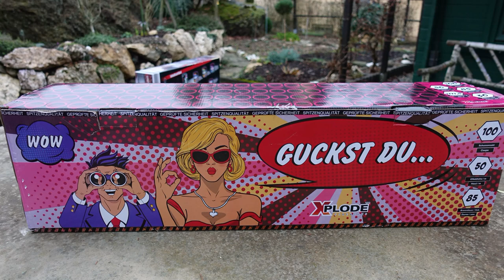Xplode Guckst Du | 90 € XXL SILVESTER Batterie | GUCKST DU HIN! [FullHD]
Heute im Test:
 Xplode Guckst Du

* Kamera, Camcorder, Videoequipment:

*2x "3-Flammen-Zigarrenbrenner"

* 2x BESTER Brenner (Sturmfeuerzeug)

KEEP WATCHING.